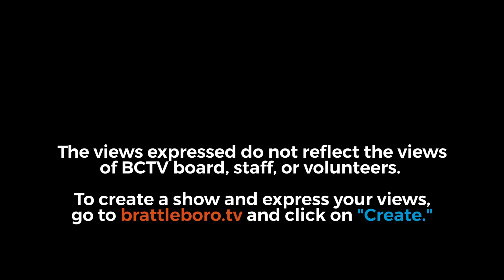Vernon Selectboard: Vernon SB Emergency Mtg 9/21/23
Timestamps:

00:00:09 - I. 9:00 AM Call to Order
00:00:11 - II. Welcome / Pledge of Allegiance
00:00:36 - III. Additions to the Agenda
00:01:05 - IV. New Business
00:01:06 - A. LaRock Development Soils Permit
00:35:38 - B. Emergency Management Generator - LP Gas Tanks
00:39:30 - C. Library Utilization of Lobby for Events
00:40:28 - V. Adjournment

Upcoming Meeting Schedule:
Selectboard Regular Meeting October 3, 2023